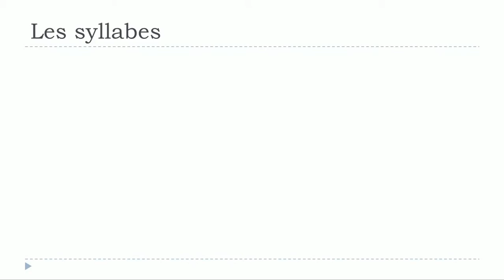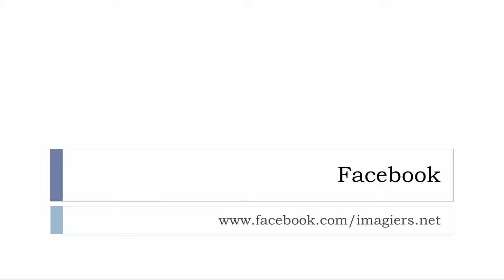フランス語 レッスン # Les syllabes